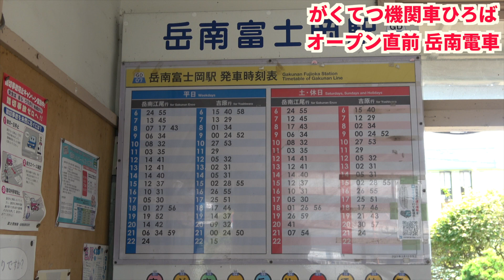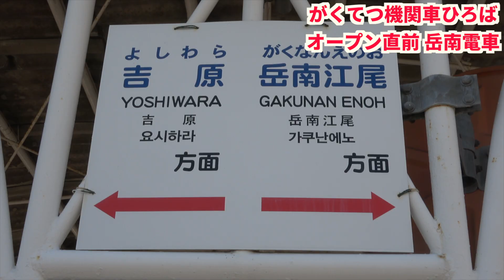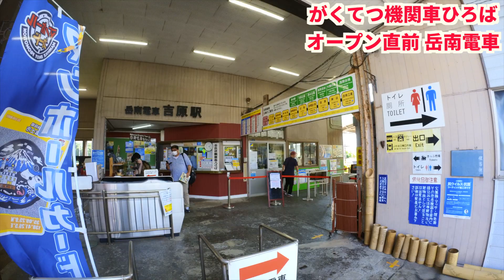【岳南電車】戦前製の超骨董機関車！ もうすぐオープン がくてつ機関車ひろば 20210801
吉原と岳南江尾を結ぶ岳南電車の岳南富士岡駅に、2021年8月21日、「がくてつ機関車ひろば」がオープンします。

静岡新聞「電気機関車の勇姿再び　塗装職人が復元に尽力　８月「がくてつ機関車ひろば」開設　富士・岳南電車」

100年近く前に製造された電気機関車など、貴重な車両が展示される予定です。

【鉄道博士の欲しいものリスト/ Dr.Railway's Wish List】
鉄道博士チャンネルの新規動画作成のために大切に使わせていただきます。Amazonギフト券は、金額を自由に設定できます。ご協力をいただければ幸いです!!

【Amazon・楽天で買い物をされる際には是非こちらをクリック!!】
※クリック後に何か買っていただければ、お買い上げ金額の1〜3%がAmazon・楽天から私に支払われます。新規動画作成のために大切に使わせていただきます。

【楽天トラベルでホテル等を予約をされる際には是非こちらをクリック!!】
※クリック後に予約していただければ、決済金額の1〜3%が楽天から私に支払われます。新規動画作成のために大切に使わせていただきます。

【募集】
撮影にご協力いただいける鉄道会社さま、鉄道関連事業者さま、旅行関連事業者さま、自治体さま、団体さま、個人さまを常時募集しています。レビューしてほしい鉄道の路線、場所など動画のネタになりそうなもののリクエストを募集中です。動画のコメント欄やTwitterなどでご連絡いただければ幸いです。

Hello!!